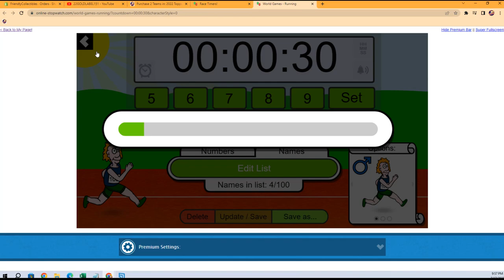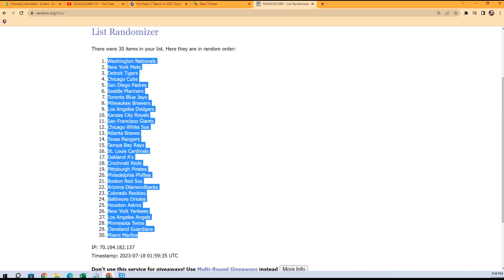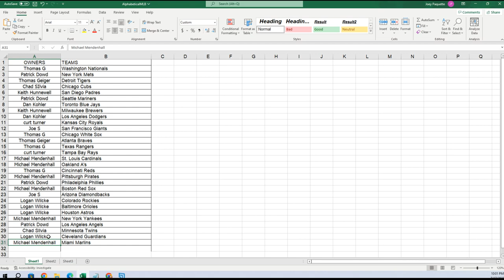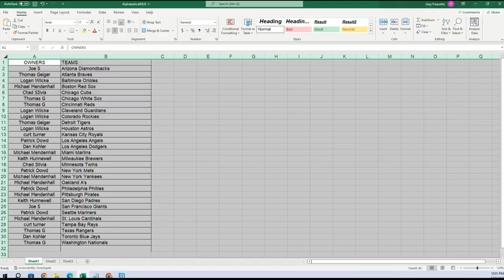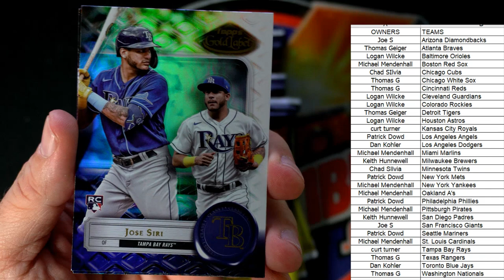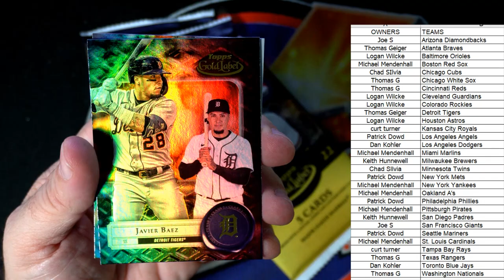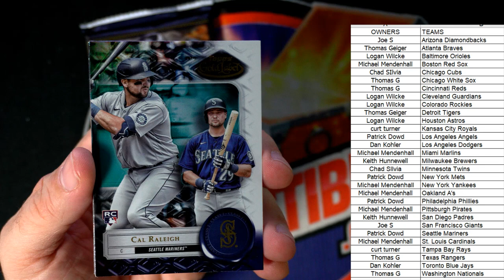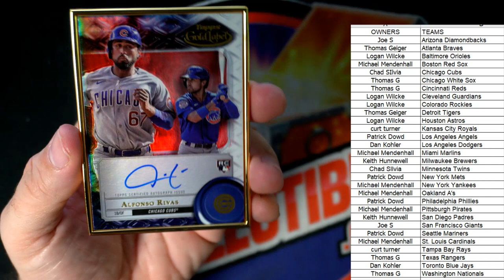2022 Topps Gold Label Baseball ID 22GOLDLABEL152